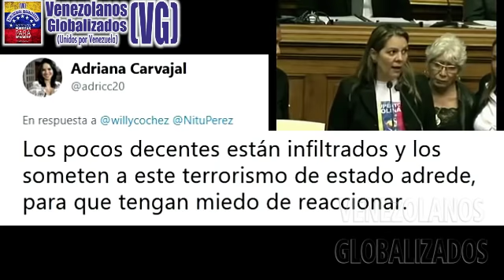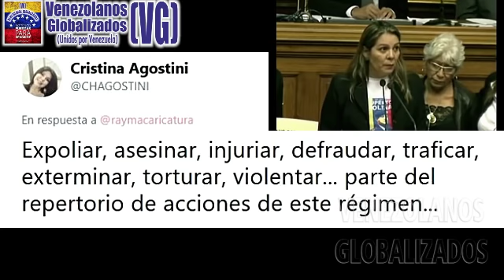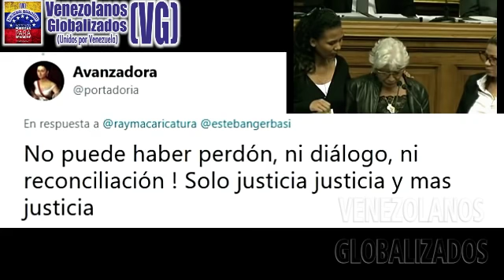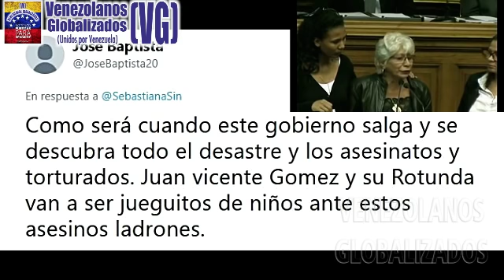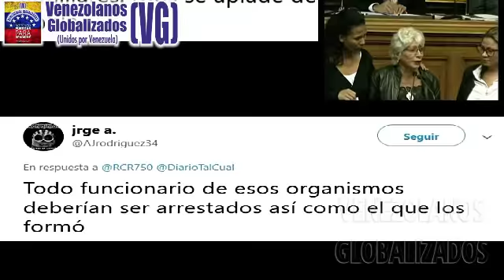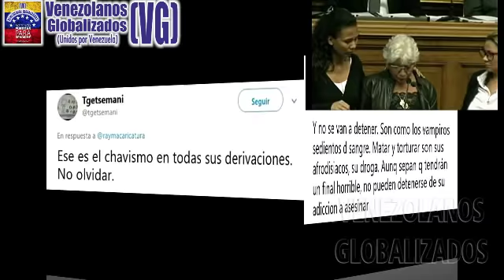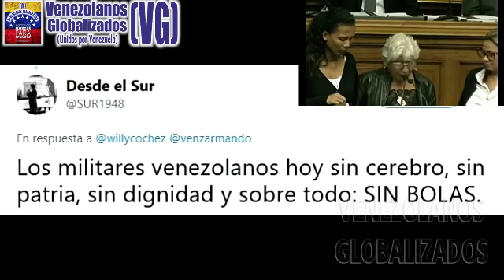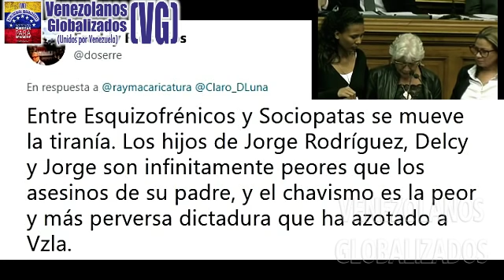(2/7/19) – Familiares de PRES0S P0LÍTlC0S RELATAN las TERRlBLES T0RTURAS que padecen